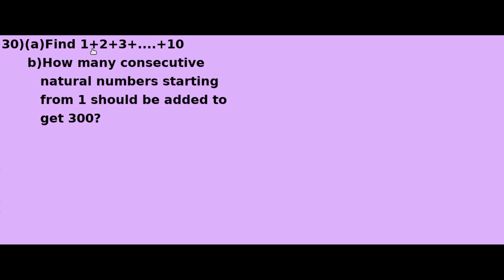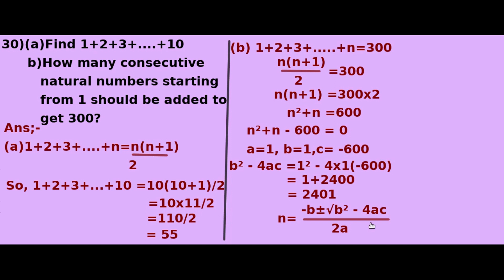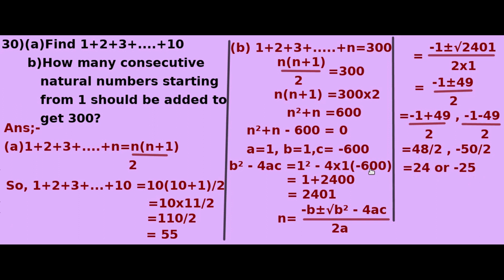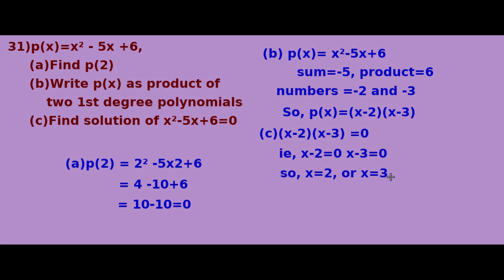HS MATHS WORLD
SSLC MODEL QUESTION PAPER  2022
ANALYSIS
VIDEO 11
A+ നേടേണ്ടവർ കണ്ടിരിക്കേണ്ട വീഡിയോ